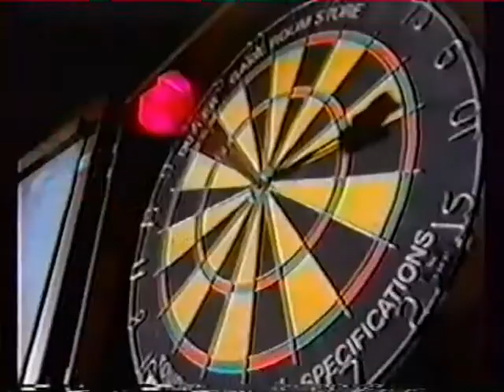Cupid - Trailer (1998)